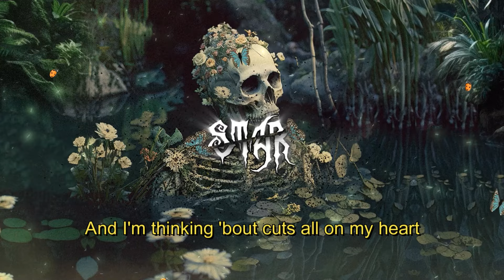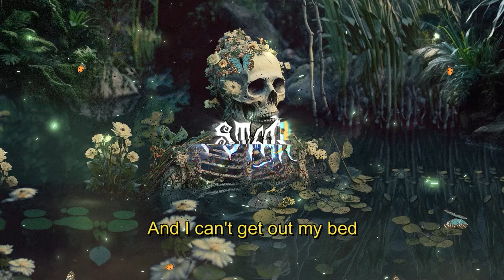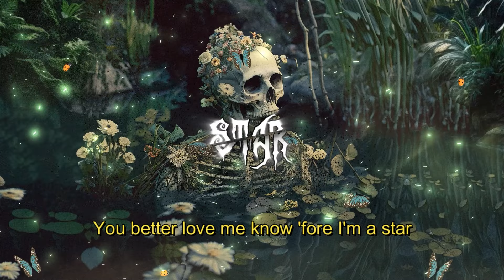CHRIS RAIN - "STAR" (Official Lyric Video)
From the album "DREAMLAND"

Prod. May
Mastered by Ivo Statinski

Published by: Straight Shooter Publishing (administered by Universal Music Publishing)